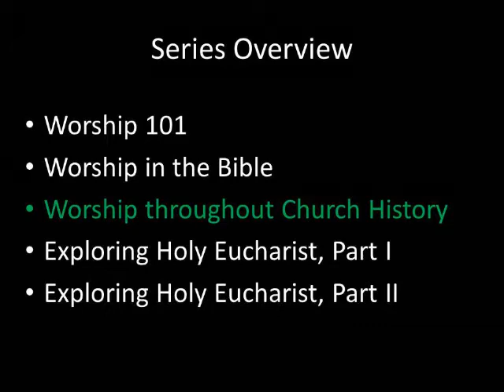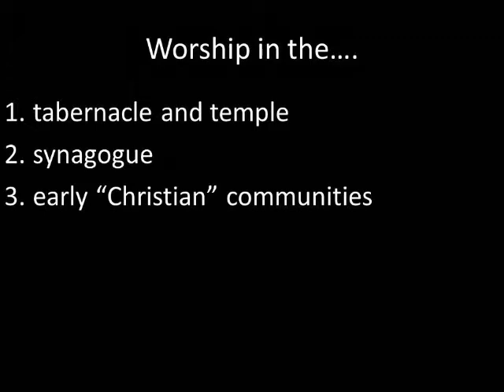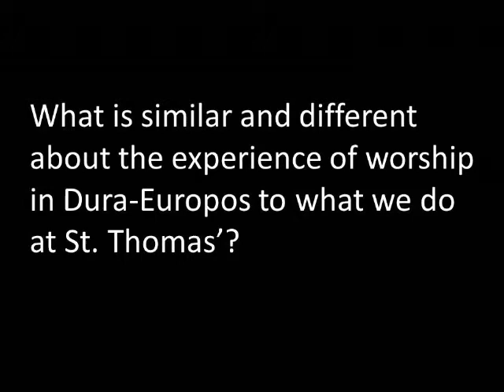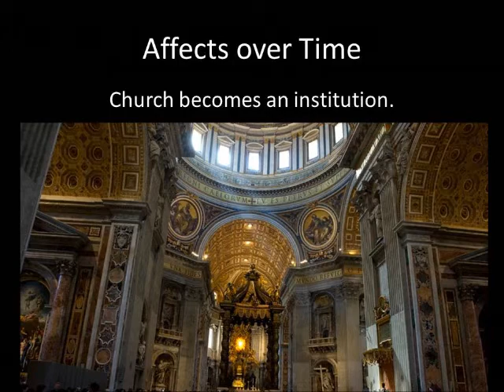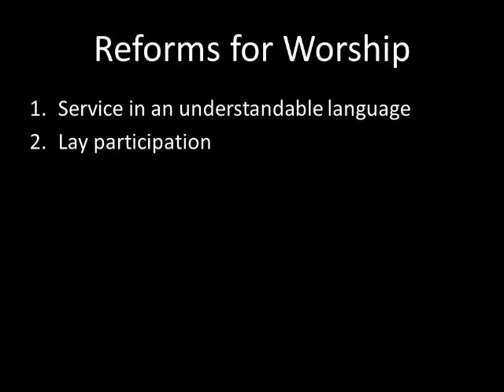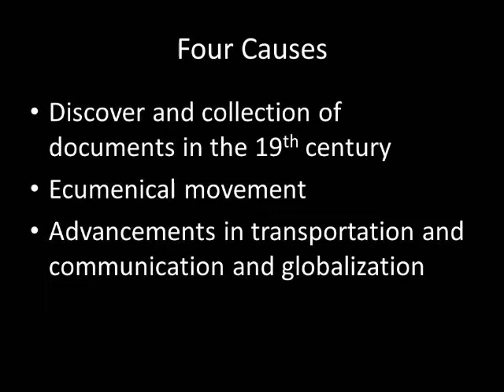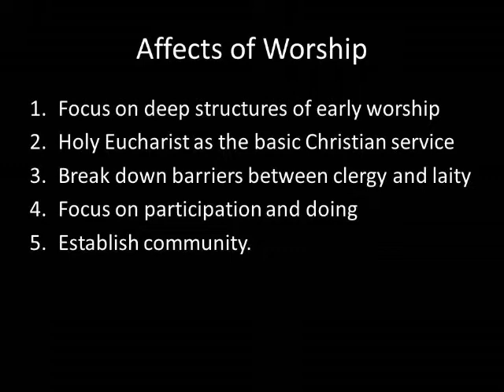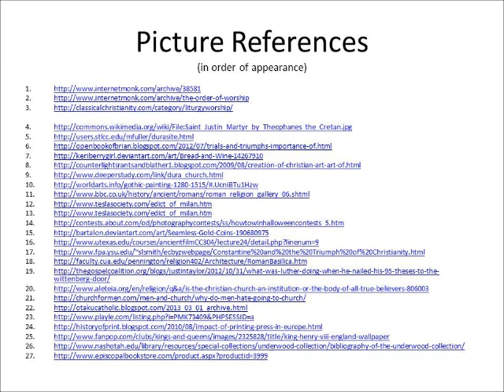Worship in Church History (Week 3 in Five-Week Series)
A brief description of worship over 2,000 years of church history by looking at four major eras of the Church's life.  The third installment in our summer teaching series at St. Thomas' Episcopal Church in Wharton, Texas.  Blessings to all who watch.